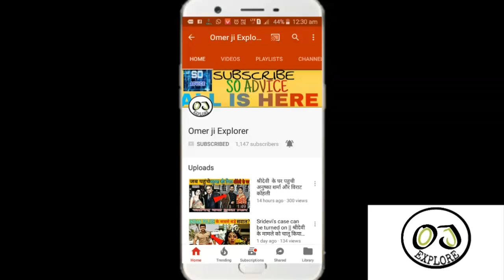ससुराल पहुंचे सलमान शादी की बात करने | Salman Reached Katrina's House for Talking about Marriage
Hello friends
My name is sarvagya omer and you are watching omer ji explore

Namaste tho salman khan or katrina kaif iss time gayee hue hai dabangg tour ke liye Atlanta ab ek or badi news aa rahi hai salman khan or katrina kaif ki marriage ko lekar or wo ye hai ki salman khan kar sakte hai year ke end tak sadhi or wo iske liye katrina ke ghar LA. jane waale hai Ab iske baare mai apko kya lagta hai ki ye kyu ja rahe hai LA. comment karke jarur batana